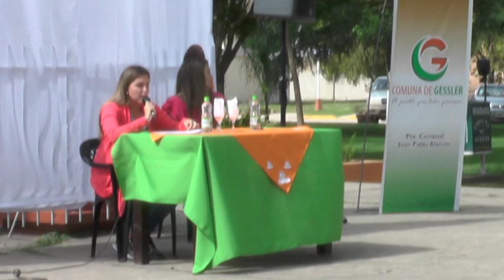ANABELA PONCIO – LICENCIADA EN PSICOLOGÍA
PARTICIPÓ DEL CABILDO ABIERTO DE MUJERES EN LA LOCALIDAD